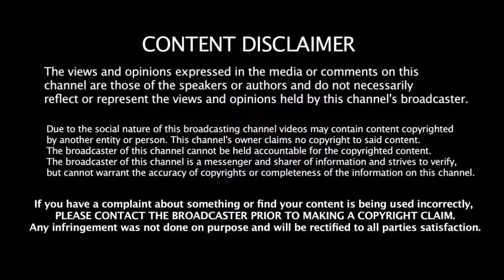தோல்விக்கு இவர் மட்டும்தான் கரணம் இவர் இருக்கும் வரை ஜெயிக்க முடியாது - புலம்பும் Iyer | CSK vs DC